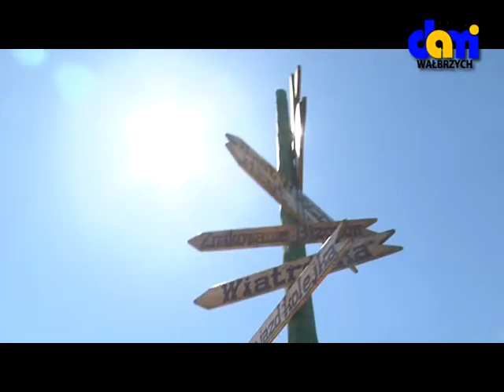Przed nami kolejny długi majowy weekend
Może na Dziki Zachód?